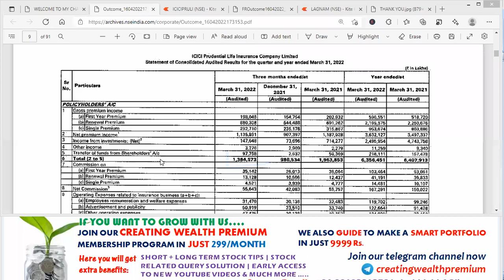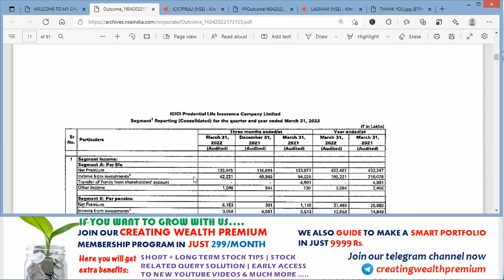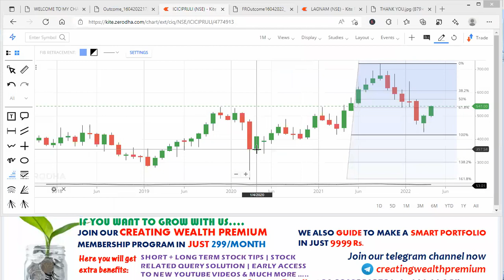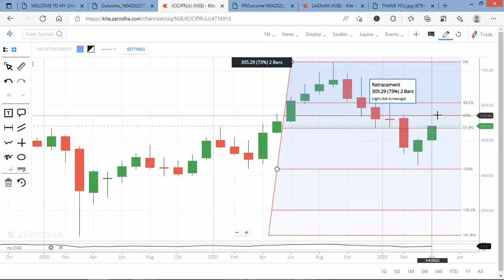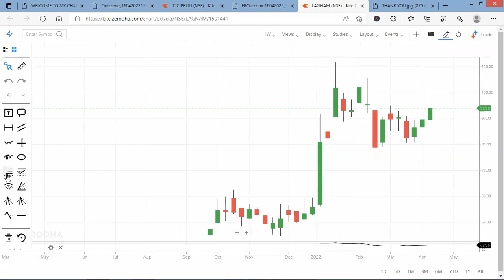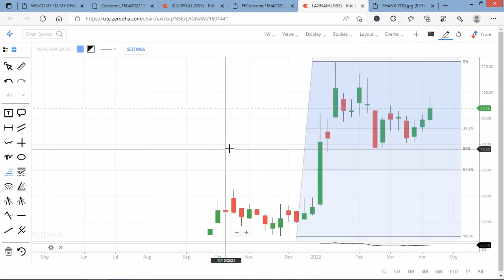ICICI Prudential | Lagnam Spintex Share/Stock Analysis, 4th Quarterly Result, Review, Latest News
In this video you will get a quick review on ICICI Prudential & Lagnam Spintex Stock after its 4th quarterly results.

30 Crore Indians pay with PhonePe. It's 100% safe & secure.